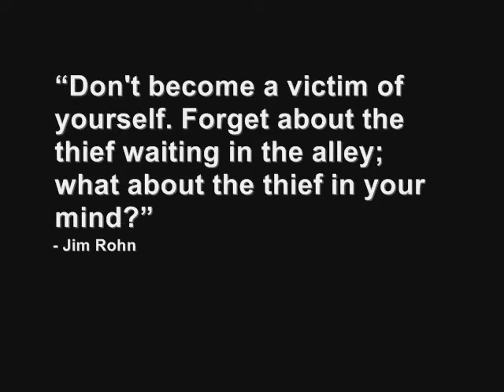MY PSP!!!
This video is about how Khone got angry and threw his PSP. I come out of no where and snatch his PSP. My attempt to escape by Parkour fails as he gets his PSP back.